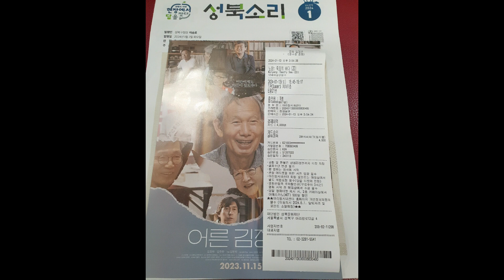20240113 토요일 오후 성북 아리랑시네센터 영화 "노량: 죽음의 바다" ^^